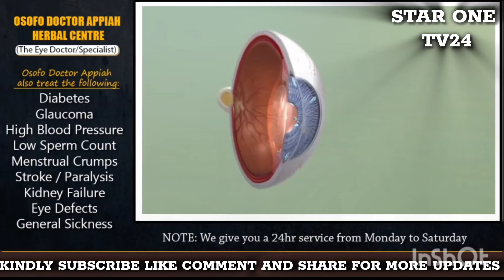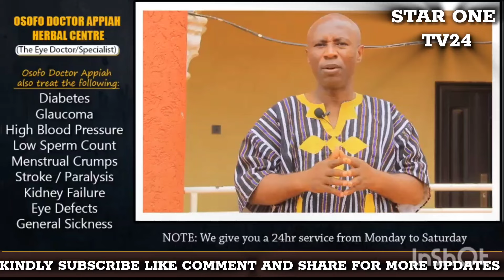😭YESU ASEM ABA!!! BREAKING NEWS AS KENNEDY AGYAPONG ARRESTED!! OH OH OH GOD BUT WHY AM EVEN IN TEAR.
Ghanacelebrities
Ghpage

1,351,346 views  15 Jul 2023
1,351,346 views  15 Jul 2023
1,225 views  Premiered Dec 18, 20
Transcript

Show transcript